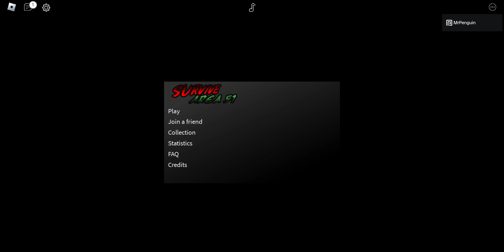DAY 5 OF BEING ON THE LEADER BOARD IN ROBLOX SAKTKIA51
hell guys welcome back to my leader board journey were we try and stay on the leader board for the whole month i hope you guys enjoyed!